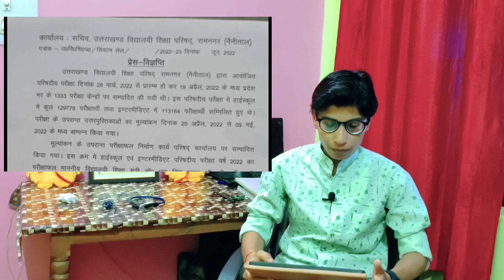Uttarakhand board result 2022 date declared | Uk board result 2022 kab aayega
Uttarakhand board result 2022 date declared||Uk board result 2022 kab aayega||Uk board result 2022||
Uttarakhand board result 2022 latest update||Uk board result 2022 kab aayegal उत्तराखंड बोर्ड रिजल्ट |

Uttarakhnd board result 2022 ghosit,Uttarakhnd board 10th or 12th kaa result June me kis din aayga,Uttarakhnd board result date,June me konse din class 12th or 10th ka result aarha he